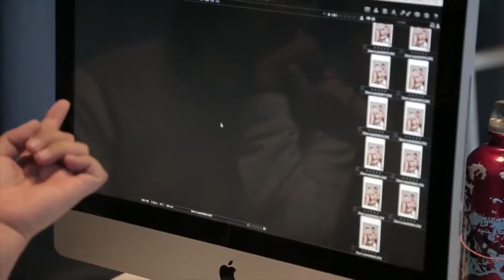GL April 2016 - Niezam Zaidi, Sean Lee dan Nabil Jeffri cuba bermain skateboard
Aksi cover guys GLAM Lelaki edisi April 2016: pelakon Niezam Zaidi, pelakon/YouTuber Sean Lee dan pelumba kereta Nabil Jeffri dalam persalinan Coach Men's Spring 2016.